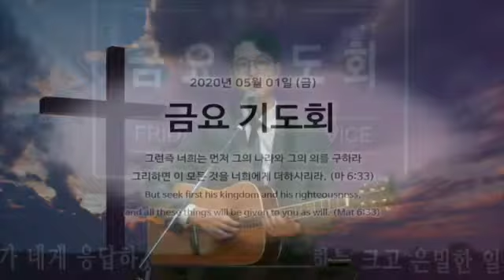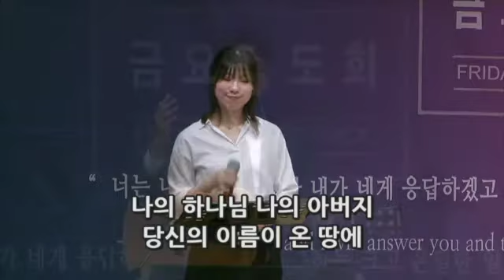동부교회 금요기도회 찬양 (인도자 : 윤지용 준목)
2020년 05월 01일 금요기도회 찬양

인도자 : 윤지용 준목